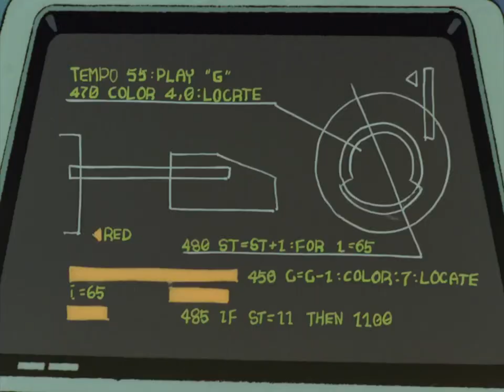Carpenter Brut - Hairspray Hurricane 「 AMV 」 Bubblegum Crisis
Song: "Hairspray Hurricane"
Artist: Carpenter Brut
Album: Leather Teeth (2018)

Anime: Bubblegum Crisis (1987)
Director: Katsuhito Akiyama
Studio: Artmic / Anime International Company